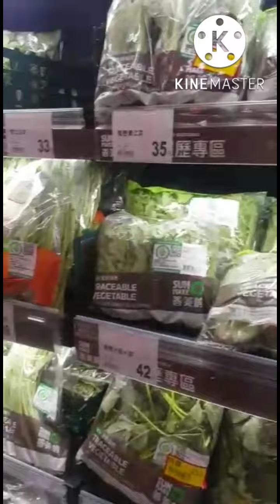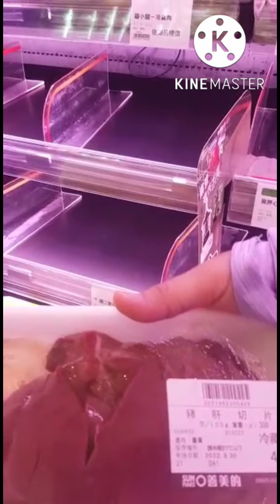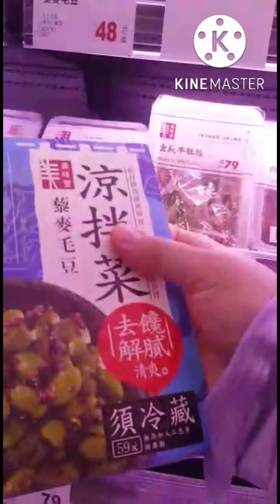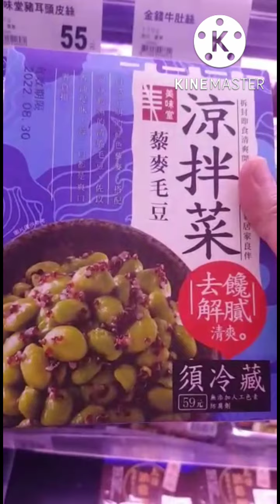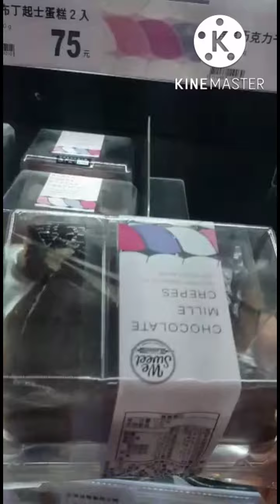jadwal belanja daging sayur di jien lien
belanja sayur daging#belanja